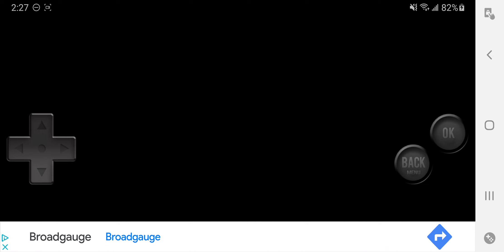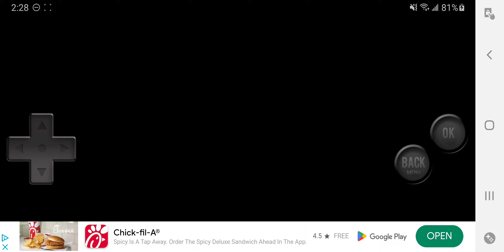Puzzle DragonMirroreD [Part 12]